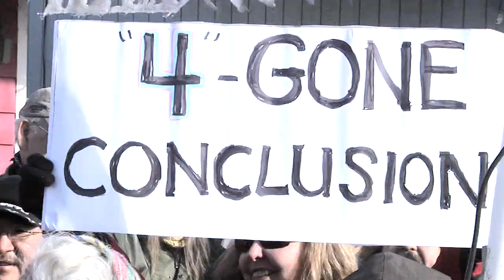Lance Mackey Insider Promo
A short re-cap of Lance Mackey winning 4 straight Iditarods.  All video shot by the Iditarod Insider staff.  Edited by Jordan Caskey.